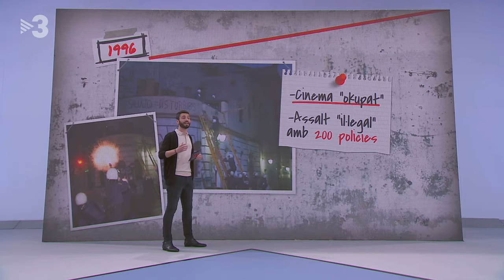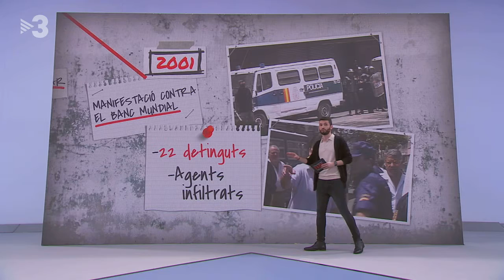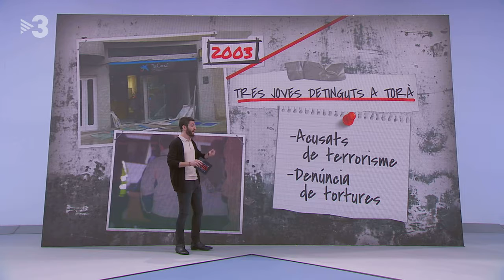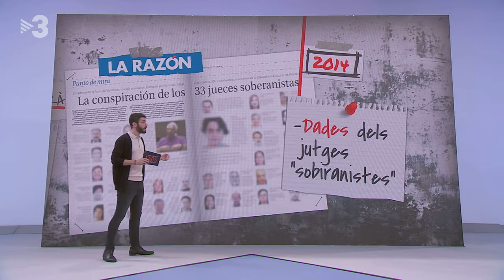21-1-19 Què és la Brigada Provincial d'Informació? (by FAQS-TV3)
A partir de les detencions a Girona, a "FAQS" ens hem preguntat quins són els objectius que persegueix la Brigada Provincial d'Informació. El nostre company Jordi de Planell ens ho va explicar.